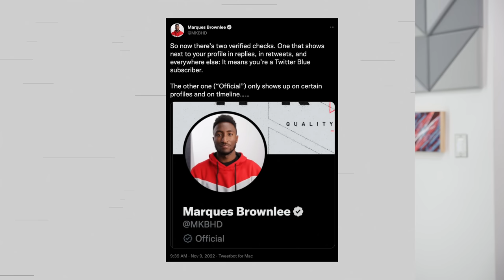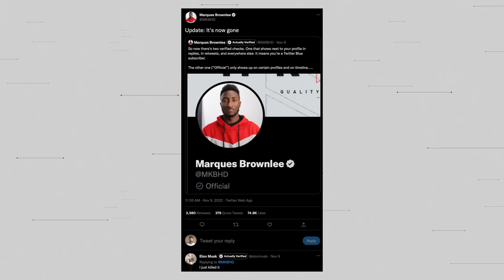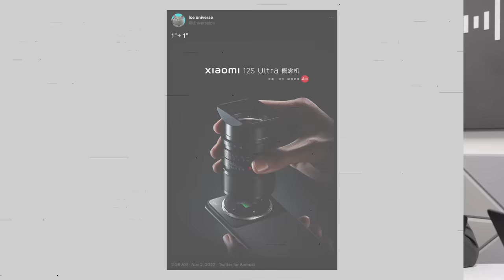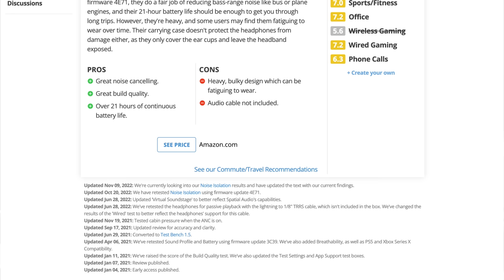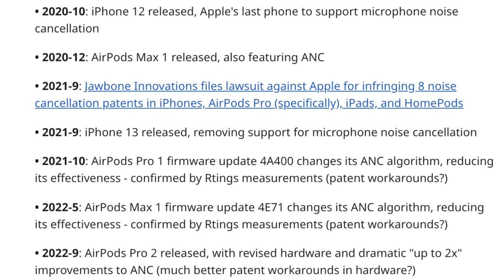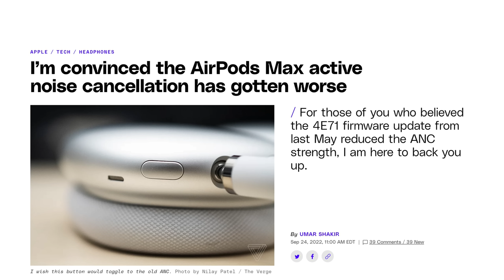AirPods Might be Getting Worse and Matter has FINALLY Landed!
What is happening at Twitter!? Marques, Andrew, and David discuss it briefly before acknowledging that we'll never be up-to-date and moving on to the Xiaomi 12S Ultra leak. After that they talk about the active noise cancelling on Apple AirPods potentially getting worse and then David explains what's going on with the Matter smarthome protocol. Then we wrap it up with trivia!

Chapters:
00:00 Intro
00:40 Twitter chaos
03:40 Xiaomi 12S Ultra leak and smartphone cameras
13:43 Trivia question 1
15:10 Ad break
15:13 Apple active noise cancelling debate
34:30 Trivia question 2
35:29 Ad break
35:32 Matter explained
52:10 Trivia answers
56:25 Outro